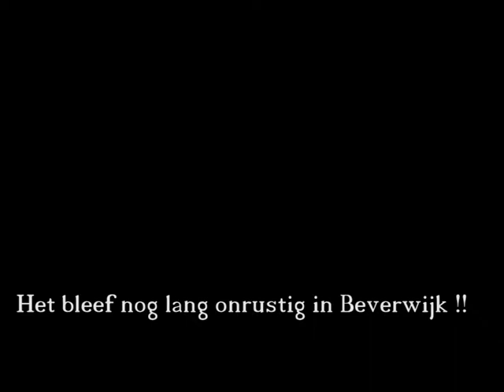Verjaardagsfeest in Beverwijk